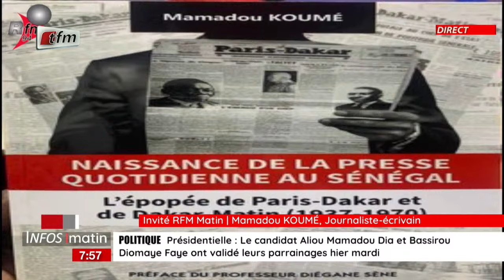L'invité de la RFM : Mamadou Koumé, journaliste-écrivain